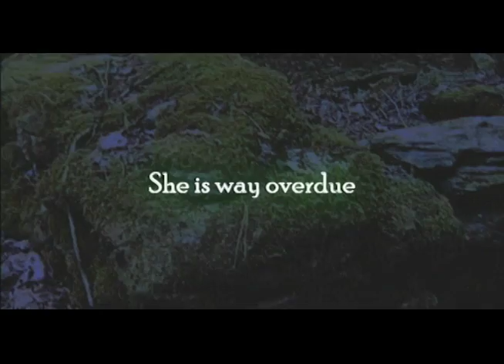BELL WITCH THE MOVIE AT NEWPORT CINEMA 4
Saturday
11/02/2013
7:15 and 9:40
Tickets $5.00
Newport Cinema 4

Cinemarr Studios